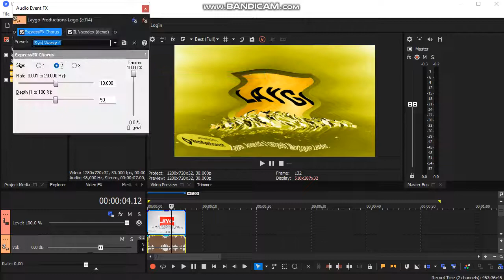How To Make CC/OS2.0 Combo